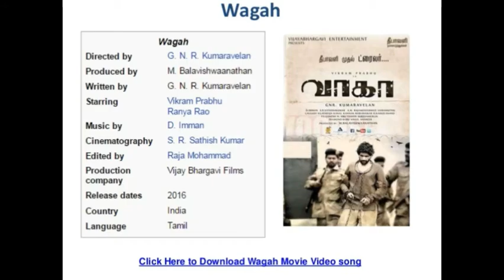Wagah - Official Trailer 3 | Vikram Prabhu | Ranya | D.Imman | GNR Kumaravelan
Wagah is a 2016 Indian Tamil action romance film written and directed by G. N. R. Kumaravelan. The film features Vikram Prabhu and Ranya Rao in the leading roles, while D. Imman composes the soundtrack. After beginning pre-production in November 2013, the film released in August 2016. The film received negative reviews and bombed miserably at the box office.